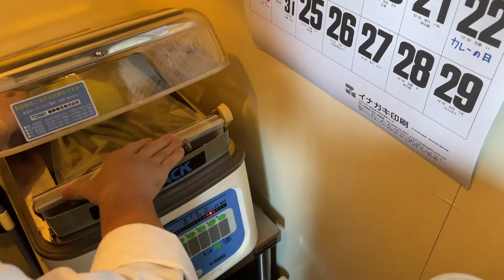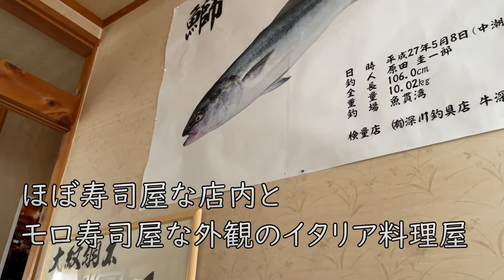【寿司屋イタリアン】ほうれん草の手打ちパスタを作る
魚釣りに行っても釣れないので（釣りきらんので）料理動画ですみません

ホウレン草の自家製パスタと、頂き物のスモークサーモンで
昔流行ってた？サーモンクリームのパスタです。